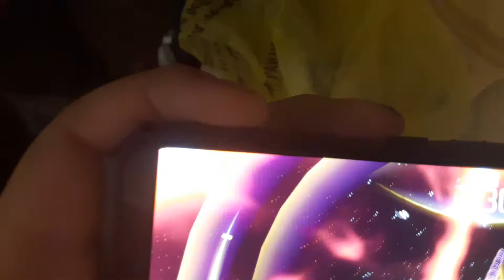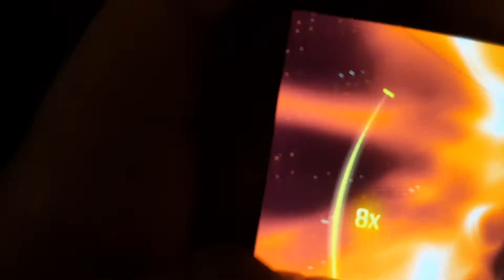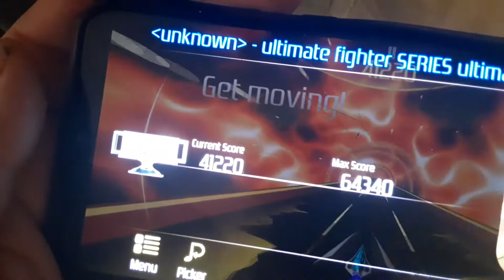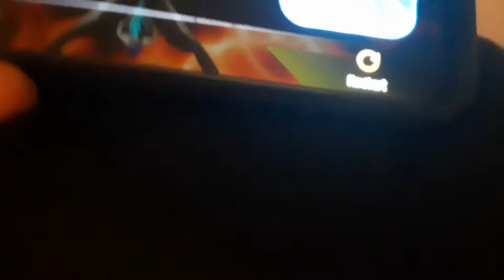SLIM954 MUSIVERSE GAMEPLAY COMMENTARY ABOUT LIFE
COMMENTARY ABOUT EVERYTHING GO NOW WITH GAMEPLAY FOOTAGE